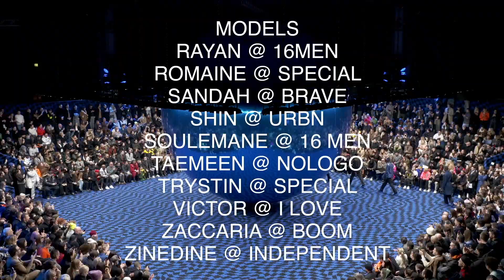Marcelo Burlon County of Milan | Fall Winter 2020/2021 | Full Show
Marcelo Burlon County of Milan | Fall Winter 2020/2021 by Marcelo Burlon | Full Fashion Show in High Definition. (Widescreen - Exclusive Video/1080p - MFW/Milan Fashion Week Men’s)

Kelly Mac - Sneakers/Home Truth